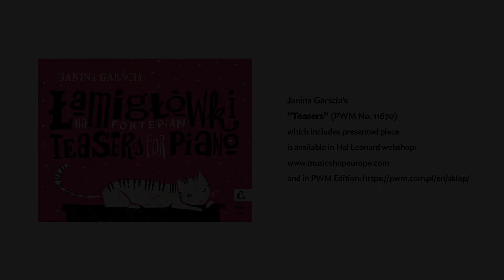Janina Garścia – „Stara wierzba” | “Old Willow”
Janina Garścia, “Old Willow”

Piano: Joanna Sielicka

Realized within the project Piano Competition for Children and Youth in Japan “Music From Chopin's Land”

Partners: The Krzysztof Penderecki European Music Center

Janina Garścia’s ”Teasers” (PWM No. 11670) which includes presented piece is available

Janina Garścia, „Stara wierzba”

Fortepian: Joanna Sielicka

Nagranie powstało jako element towarzyszący Konkursowi pianistycznemu dla dzieci i młodzieży w Japonii „Muzyka z kraju Chopina” realizowanemu w ramach Programu „Kultura inspirująca”

Partner: Europejskie Centrum Muzyki Krzysztofa Pendereckiego

Publikacja „Łamigłówki” Janiny Garści, z której pochodzi utwór, jest dostępna w sprzedaży

KONTAKT Z DZIAŁEM HANDLU | SALES DEPARTMENT 📬